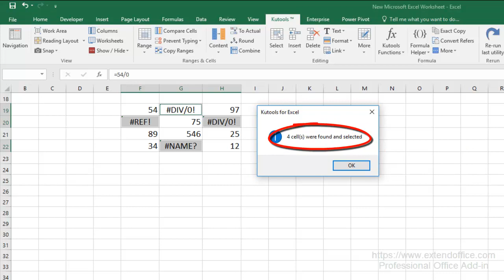Quickly Select Cells With Error Values In Excel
Occasionally there are some error values produced by formulas, such as DIV/0!, N/A . It will be easy to edit or delete these error values if you can select these cells firstly. However, work becomes tough if you go through the whole worksheet and select each cell with these error values manually. With Kutools for Excel's Select Cells With Error Value tool, you can quickly select all cells with error value produced by formulas at a time.